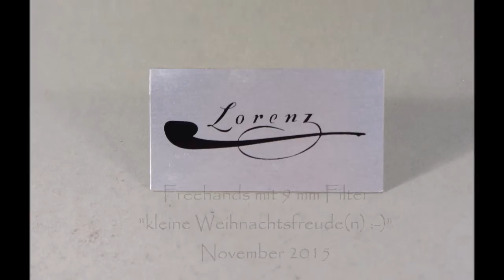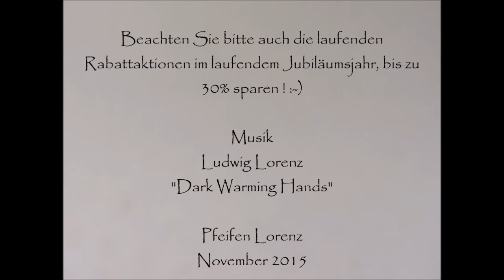Lorenz Freehands kleine Weihnachtsfreuden November 2015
Kleine Spazzi-Pfeifen für den Winterspaziergang zur Weihnachtszeit ... schönes Wochenende Ihr Ludwig Lorenz